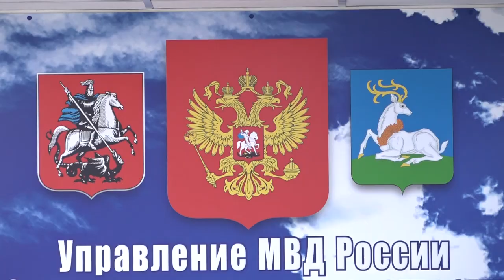Представление нового начальника УМВД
Нового начальника управления МВД России по Одинцовскому округу представили перед личным составом. По признанию Игоря Лопатина, он планирует продолжить намеченный прежним руководителем курс по основным направлениям деятельности. С назначением на новую должность Игоря Лопатина поздравил и глава муниципалитета Андрей Иванов.